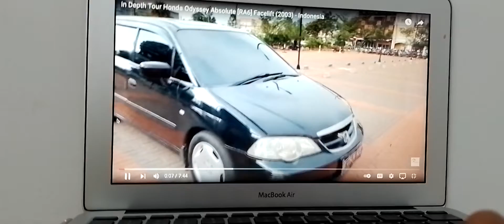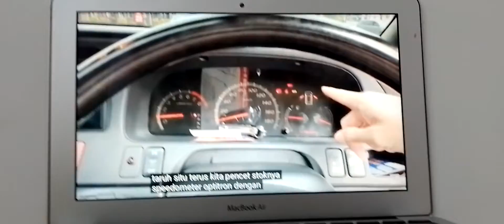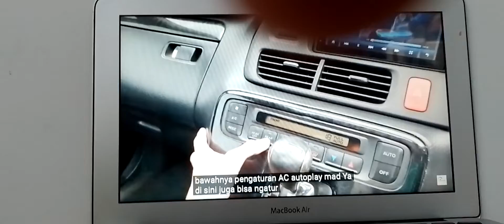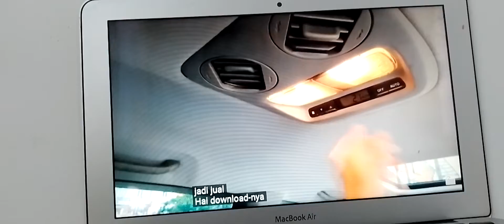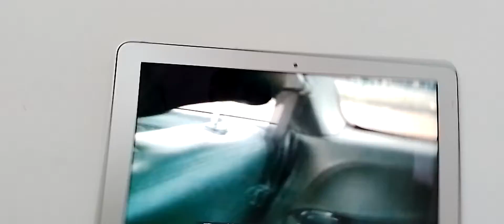Review Honda Odyssey Absolute [RA6] Facelift (2003) - Indonesia